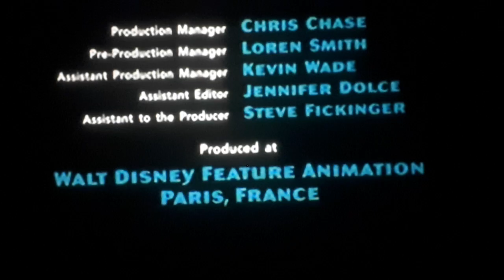Runaway Brian (1995) - End Credits